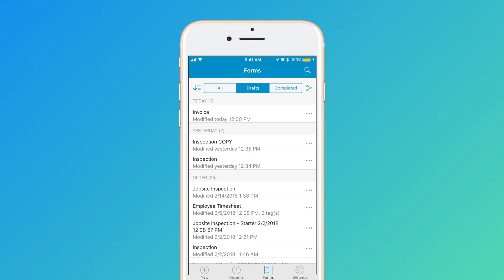FAQ: How do I look up forms?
Finding forms (whether they are completed or drafts) is quick and easy. Learn how you can locate forms faster with this video guide.